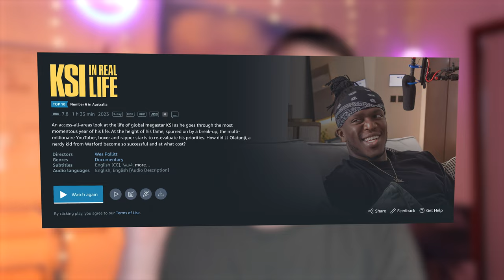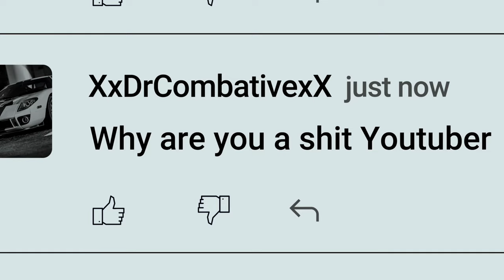KSI’s New Documentary Doesn’t Hold Back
KSI: In Real Life exquisitely depicts the dark side of being @ksi and investigates how his childhood experiences have impacted who he is today. This Prime Video documentary provides a unique insight into JJ Olatunji that the world has yet to see.

KSI thumbnail image from:
Dean Chalkley/The Observer

00:00 KSI: In Real Life
01:13 Humanising KSI
01:45 KSI's Intimate Relationship With His Audience
02:54 Losing Isn't An Option For KSI
04:09 Why KSI's Relationship Fell Apart
04:51 How "KSI: In Real Life" Told The Story Of JJ Olatunji

I am Parker Floris, a Sydney based Photographer / Filmmaker venturing the rapidly growing world of the Creator Economy. I have been creating content in one form or another since 2012. Now, I make videos discussing and highlighting the power the Creator Economy has to revolutionise nearly every industry, and discuss with industry leaders how they aim to adapt themselves and their business to the ever changing media climate.